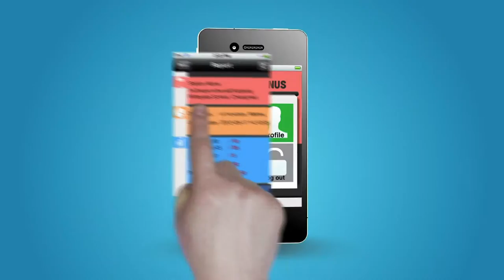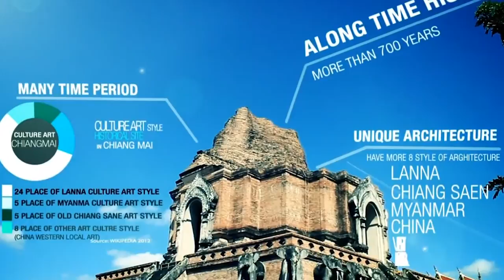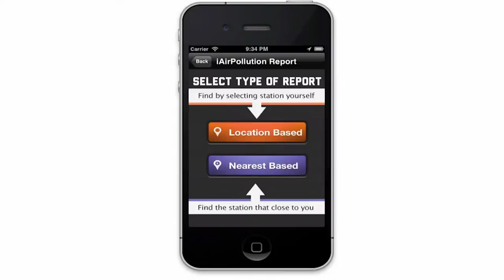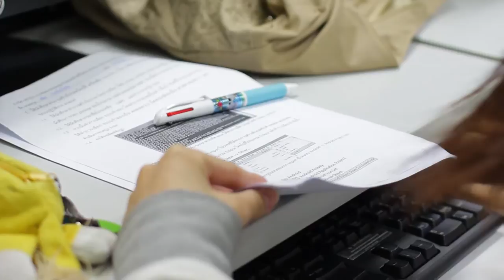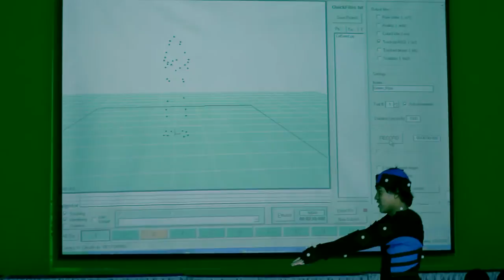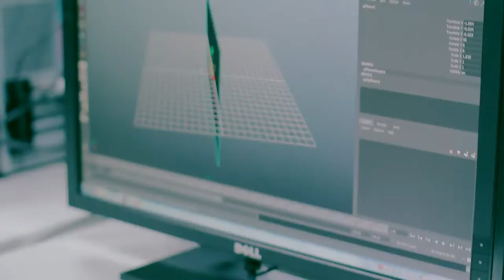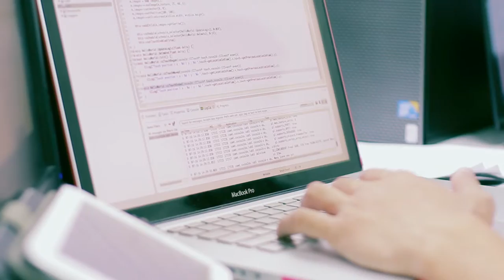College of Arts, Media and Technology, Chiang Mai University (CAMT)